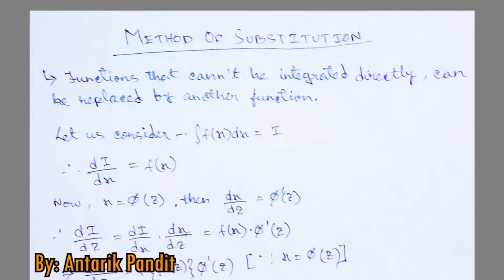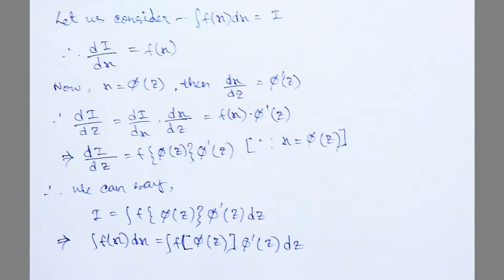Method of substitution integration class 12 in hindi part 1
Hi Guys, in this video I have discussed some important questions of Indefinite Integral for board exams.

My laptop